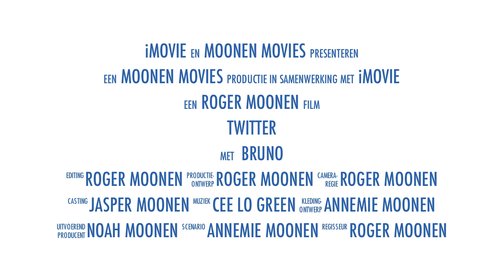Twitter the Movie